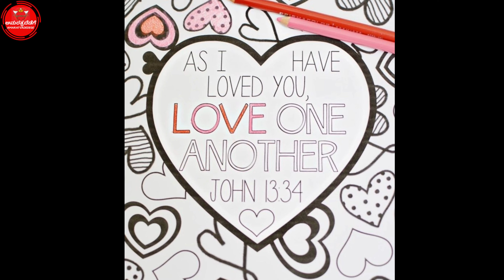St Valentine in kannada ಸಂತ ವೆಲೈಂಟೈನ್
ಪ್ರತಿವಾರ ಆಯಾ ವಾರದ ಪ್ರಮುಖ ಕ್ರೈಸ್ತ ಸಂತರೊಬ್ಬರ ಜೀವನ ಚರಿತ್ರೆಯನ್ನು ನಿಮ್ಮೆದುರಿಗೆ ಕನ್ನಡದಲ್ಲಿ ತೆರೆದಿಡುವ ಕೆಲಸವನ್ನು ಅಮರತ್ವದೆಡೆಗೆ youtube chanel ಮಾಡಲಿದೆ..
ವೀಕ್ಷಿಸಿ, ಇಷ್ಟವಾದರೆ, like ಮಾಡಿ ಮತ್ತು ನಿಮ್ಮವರ ಜೊತೆಗೆ ಹಂಚಿಕೊಳ್ಳಿ. ಇದು ಕನ್ನಡಿಗ ಕ್ರೈಸ್ತ ಬಾಂಧವರಿಗೆ ಪುಟ್ಟ ಸೇವೆ.
Chanel link.👇🏻

ಆಧಾರ - ಸಾಂತಾಚ್ಯಾ ಜಿಣ್ಯೆಂ ಥಾವ್ನ್
ವಂದನೀಯ ಸ್ವಾಮಿ ನೋಬರ್ಟ್ ಡಿಸೋಜಾ (ಕೊಂಕಣಿ ಕೃತಿ) ಹಾಗೂ youtube
Voice: Christin.B
Diocese of Bangalore.